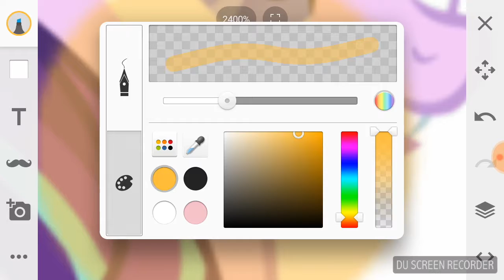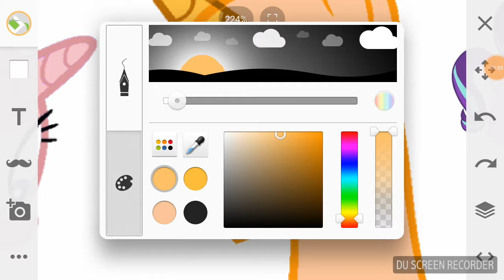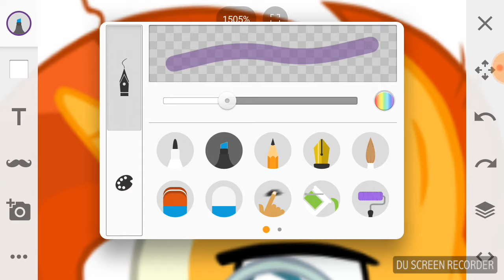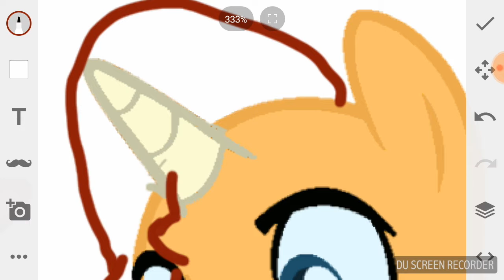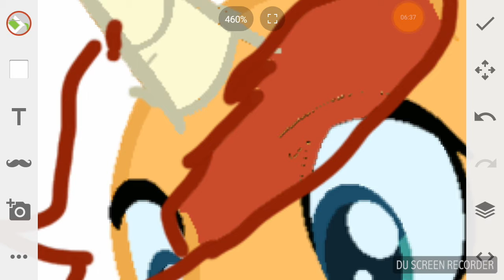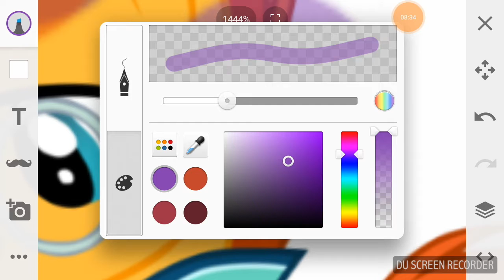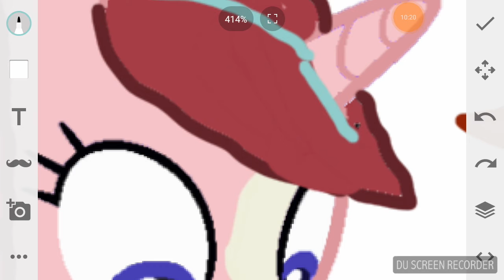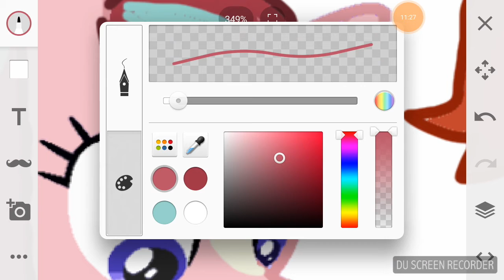Sister and brather ( nekst gen)